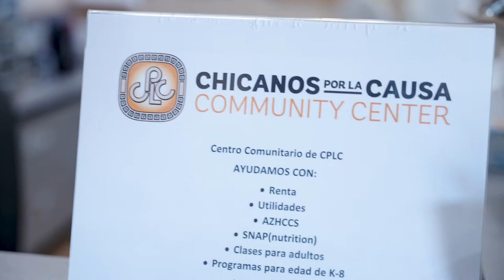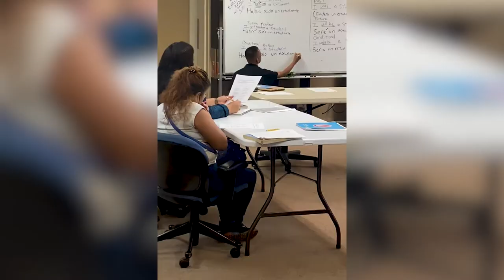CPLC Community Center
The Phoenix CPLC Community Center takes a holistic approach to providing services for families including educational enrichment for children and ESL classes for adults. SV196